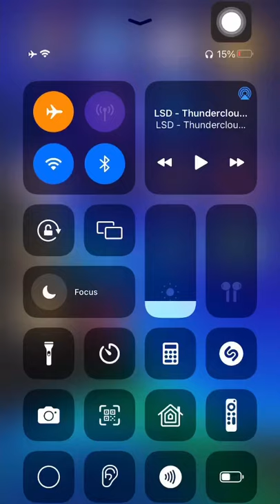iOS 15 - Apple Music Control Center Bug